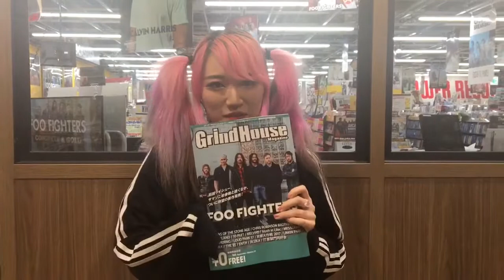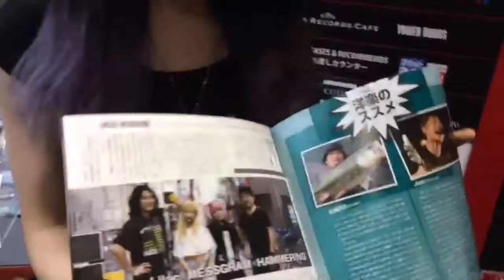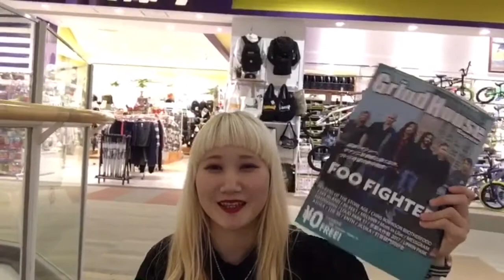ぶらりGHM探索旅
9/15 配布開始 Grind House magazine103号
配布店舗を巡るMiLリポート